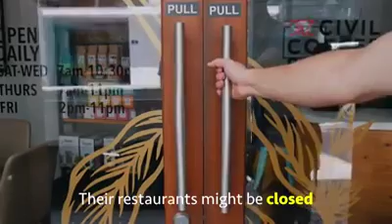One of Muslims practice.